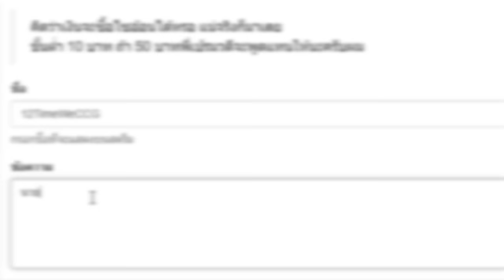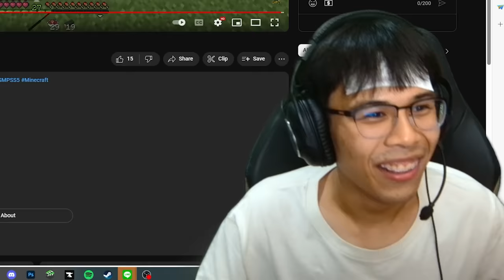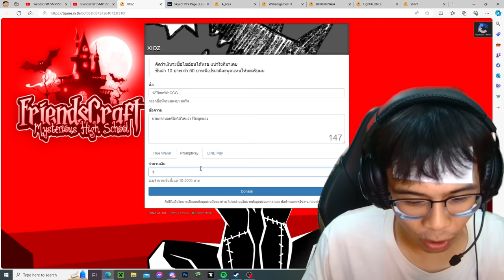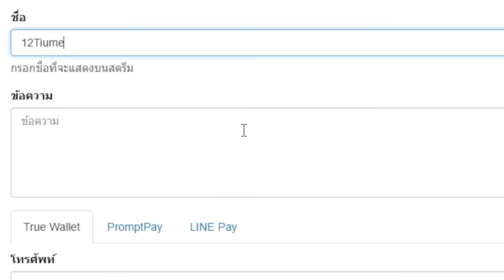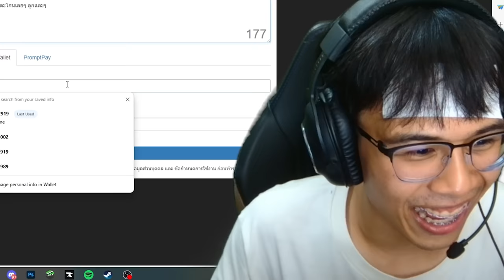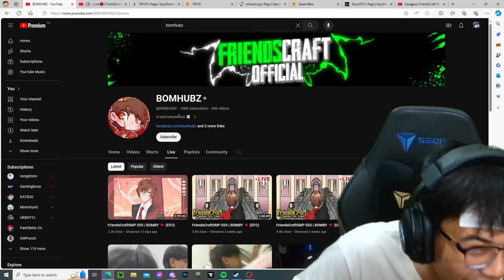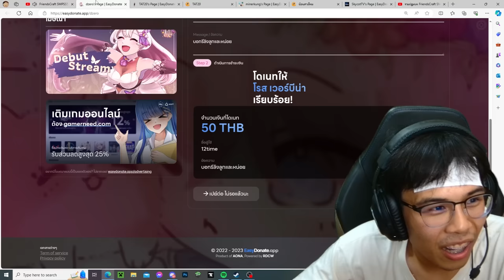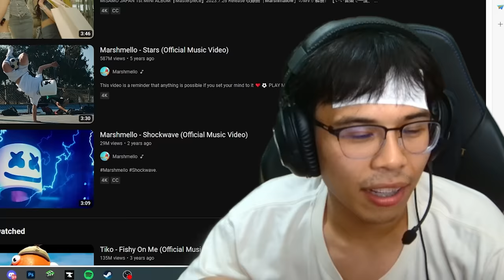โดเนทหลักพัน เพื่อล้อชื่อพ่อ 💀💀